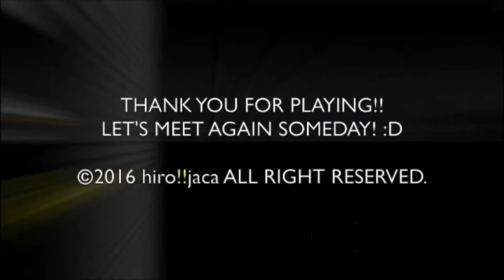Trap Adventure 2 Neuer Rekord 6:11.13 :)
Nicht perfekt aber immerhin :)